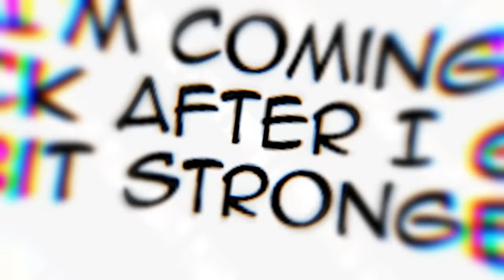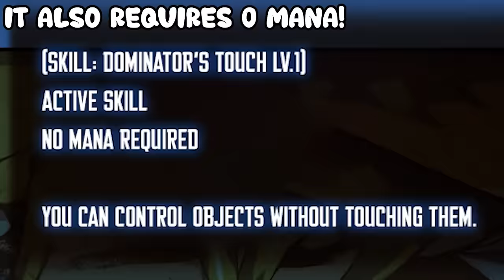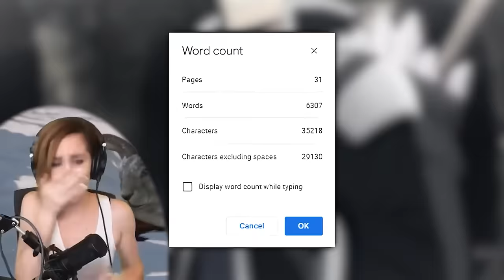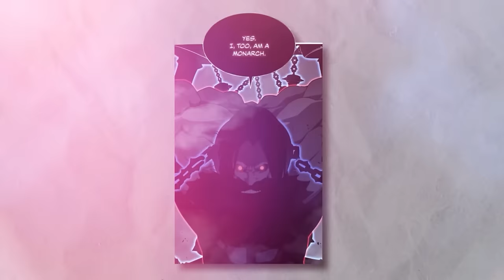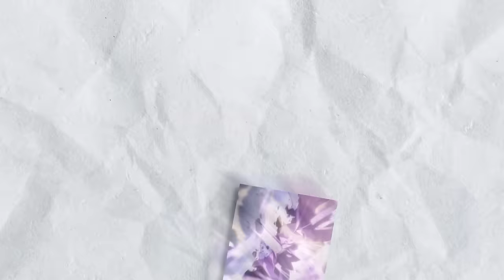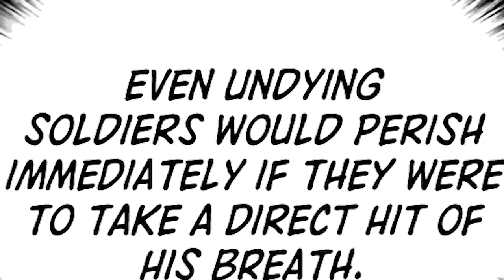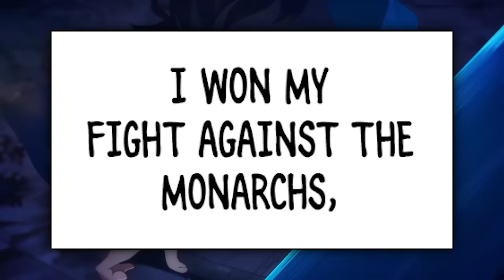From Human to GOD: Every Major Battle That Transformed Jinwoo Into The STRONGEST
Sung Jinwoo became a literal GOD at the end of Solo Leveling, attaining an immortal body and power that changes the entire PLANET but...how exactly did he become this powerful? Well I'm here to break down every major battle that catapulted Jinwoo in strength until he finally became the STRONGEST Monarch that even GOD is terrified of angering.

TIMESTAMPS:

0:00 - Jinwoo's First Instant Dungeon
4:54 - Jinwoo's First Human Kills...
6:33 - Jinwoo Enters An S-Rank Dungeon!
7:39 - Jinwoo vs Kang Taeshik
9:44 - Job Change Quest - Jinwoo vs Igris
12:38 - Jinwoo Clears An A-Rank Dungeon
14:40 - Jinwoo Becomes S-Rank & Reveals His TRUE Power
17:42 - Jinwoo Clears An S-RANK Dungeon
18:57 - Jinwoo vs Goto Ryuji (Strongest Japanese Hunter)
20:14 - The Jeju Island Raid
22:21 - Jinwoo Returns To The Double Dungeon
24:36 - Jinwoo vs Monarch Legia's Army
27:08 - Jinwoo vs Thomas Andre
28:49 - Jinwoo vs 3 Monarchs...
29:53 - Jinwoo Becomes The True Shadow Monarch
32:18 - Jinwoo's Final Battle vs Antares